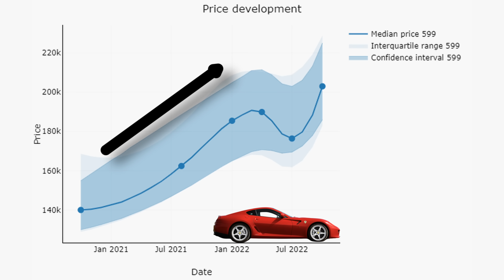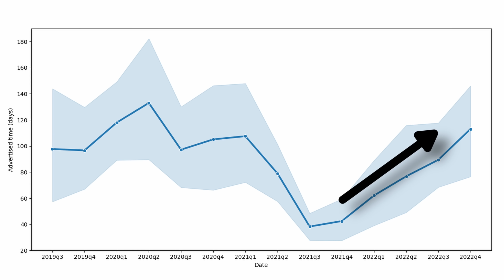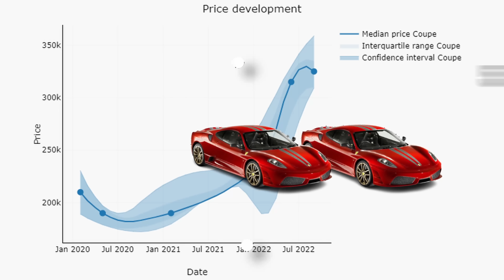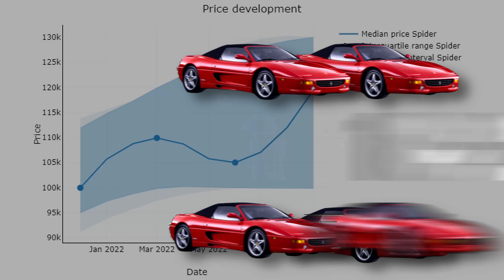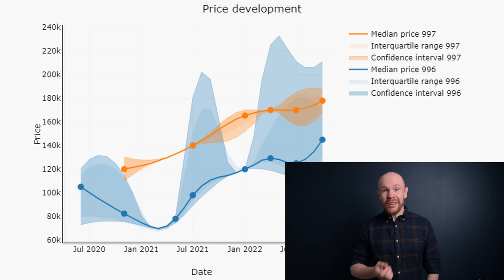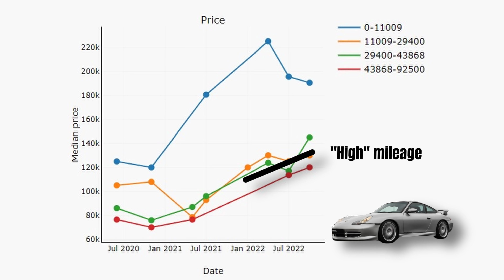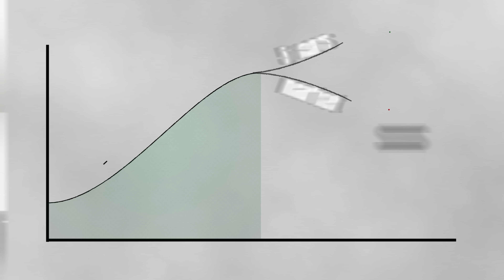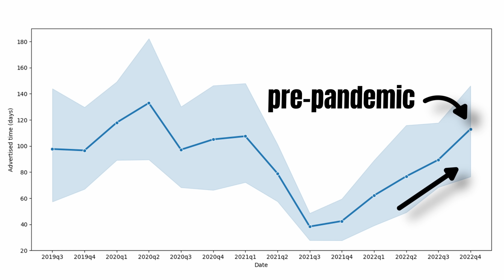5 Cars That Are Increasing in Value While The Market Tanks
Price trends for sports and supercars turned down. But this does not apply to all cars. Prices for these five cars continued to increase during the most recent period: Ferrari 599, F430, Scuderia coupe, F355, Porsche 911 GT3 (996 and 997.2)

*AutoTempest.com - All the cars. One search.*

While the majority of the car market is correcting, price trends for a few outliers are still showing a positive momentum. These are the Ferrari 599, F355 Spider, F430 Scuderia coupe, and Porsche 911 GT3 (996 and 997.2).

But are these cars so popular that the price trends can move against the market trend? The cars indeed have some commonalities; they are relatively old models, are in limited supply, and serve a niche customer segment. However, when we inspect the underlying market movements, we can see that a continuation of the uptrend is not self-evident. In the Ferrari 599 market, for example, we can see that the advertised time has been increasing as is now back to pre-pandemic levels. Moreover, not all price increases are fully statistically confirmed, this means that they could be the result of chance.

The above makes that these cars are risky purchases if you are hoping for a value increase in the short-term.

Content
00:00 The outliers
00:57 Ferrari 599
02:51 Ferrari F430 Scuderia
03:54 Ferrari F355
05:03 Porsche 911 GT3
07:09 Beware of the risk